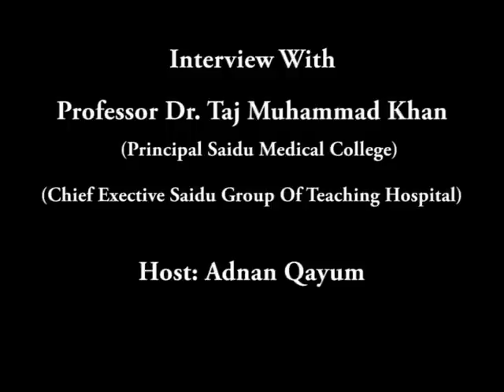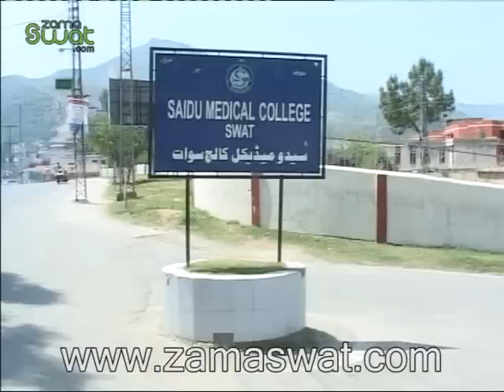Interview Dr.Taj Muhammad Khan